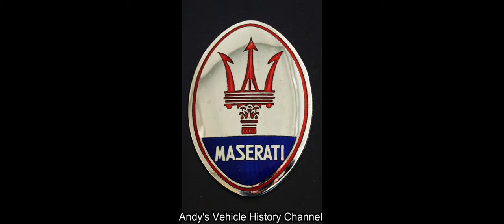Citroen SM 1970 🇨🇵 ( 5 MiH EP 5 S 20 )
The 1970 SM may stand for  Sport Maserati as Citroën took them over in 1968!